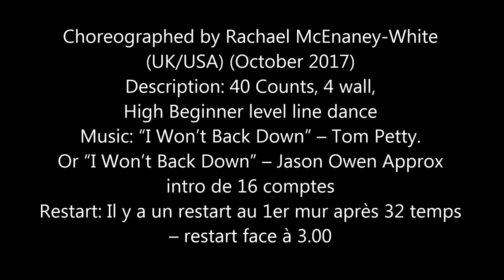I WON'T BACK DOWN Country Line Dance (Dance)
Chorégraphe : Rachael McEnaney-White
Description: 40 Counts, 4 wall,
High Beginner level line dance (October 2017)
Or “I Won’t Back Down” – Jason Owen Approx
intro de 16 comptes
Restart: Il y a un restart au 1er mur après 32 temps
– restart face à 3.00